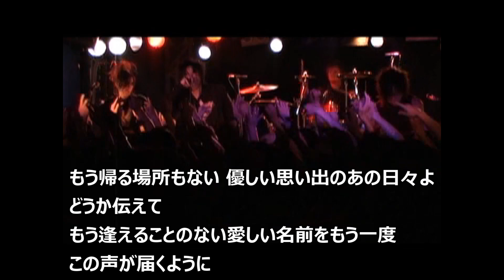JILS LOVERS NAME カラオケ ライブMV 生演奏